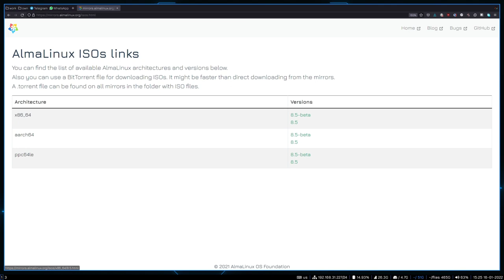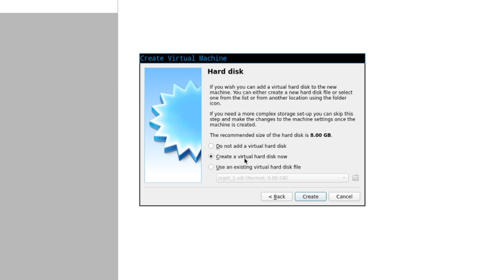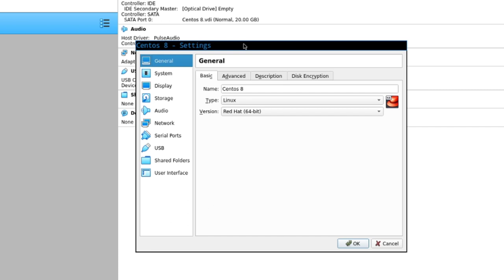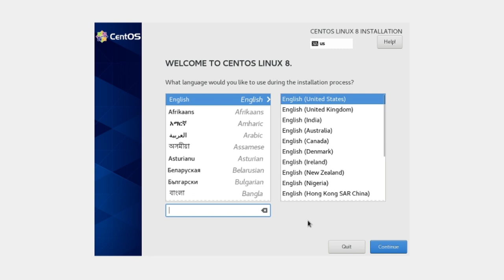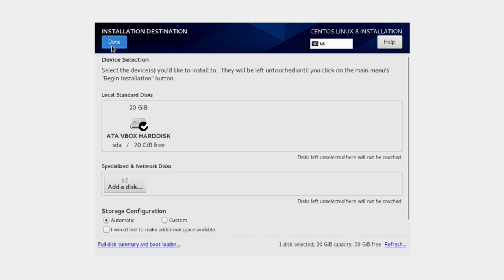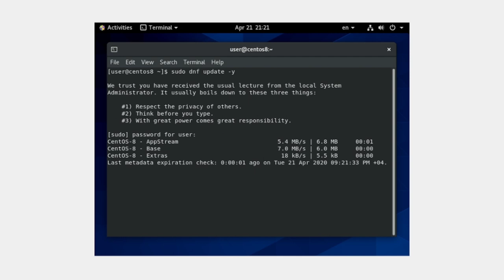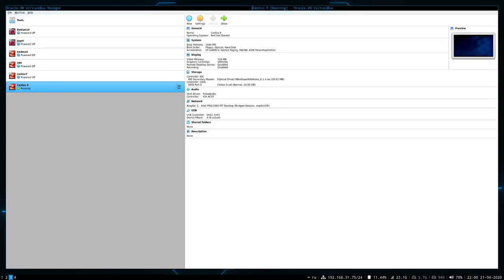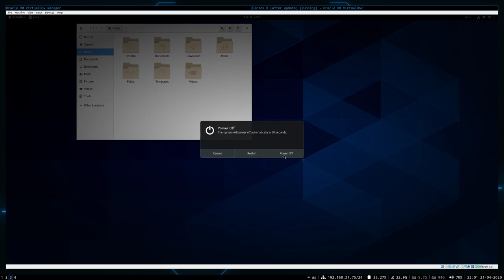03. Установка AlmaLinux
Команды в видео:
1) sudo dnf update -y
2) sudo dnf install kernel-headers kernel-devel elfutils-libelf-devel gcc make perl -y